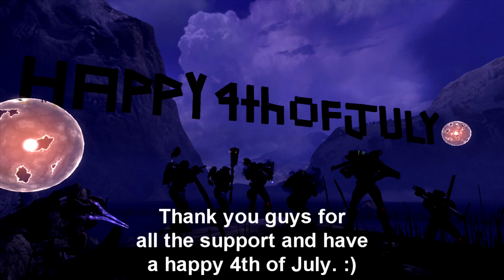Halo: Reach Funny Moments - 4th of July Fan Event, Undead Village, and Sword Tournament Fun!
Watch as EnderKnightYT, TheAmazingElk, and his fans celebrate the 4th of July, survive in a village of the undead, and battle each other in a sword tournament. What will happen? Find out and see! :D

Hope you guys all have a good 4th of July and can't wait to see what 4th of July will be like next year on the channel. :D